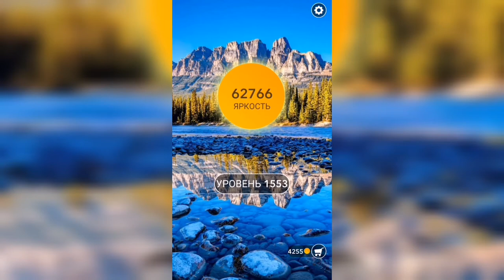Word / Слово Крест: Поиск русского кроссворда / Уровень 1553